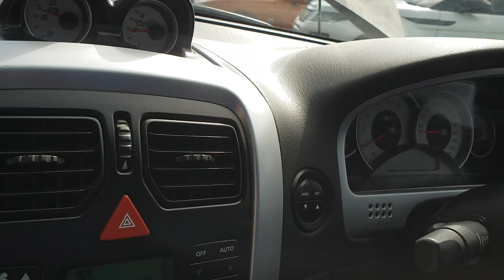VZ Maloo Rose City Cars